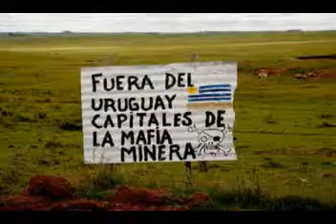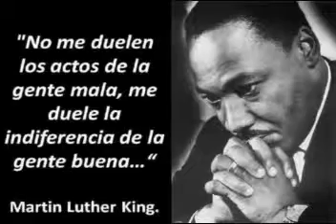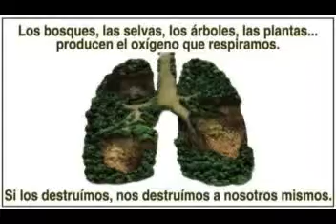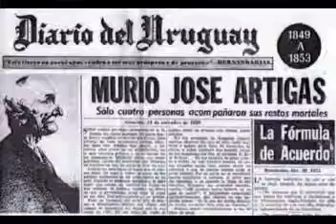4 El Fogón Originario El Indio de la Plancha Daniel Marzoratti 2 6 14